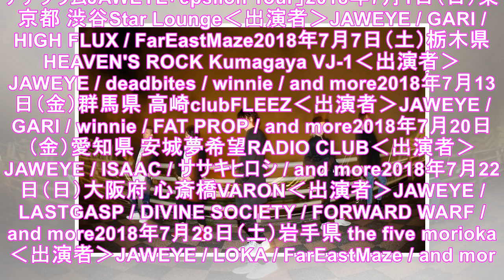JAWEYE、盟友G-YUNとのコラボ曲収めたミニアルバム「epsilon」（動画あり） - 音楽ナタリー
JAWEYEが本日6月13日にミニアルバム「epsilon」をリリースした。 ミニアルバムには、盟友G-YUN（トライアンパサンディ）とのコラボ曲「FIREWORKS feat. G-YUN」など全5曲が収録されている。YouTubeでは今作の収録曲「on the ice」のミュージックビデオを公開中。MVの監督は小嶋貴之が務めた。JAWEYEは7月より9月にかけてライブツアー「epsilon T...